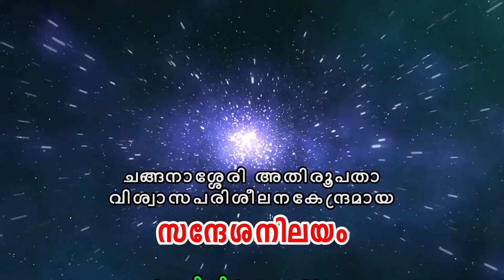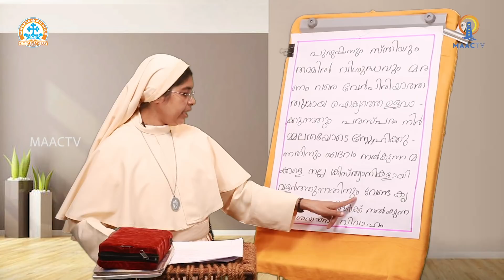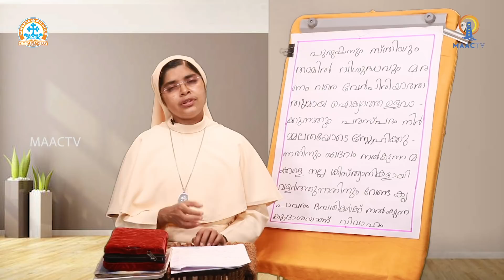CLASS 4 CH 13 - PART 2 || SANDESANILAYAM ONLINE CATECHETICAL || MAAC TV